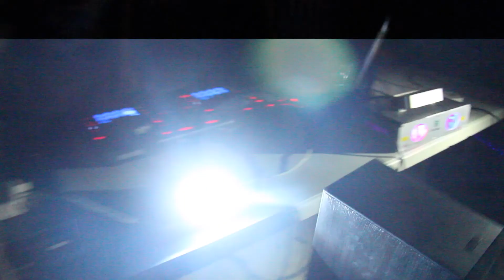GOODY's Beach Party - Summer 2014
For this video - credits to Konstantin Khovrin